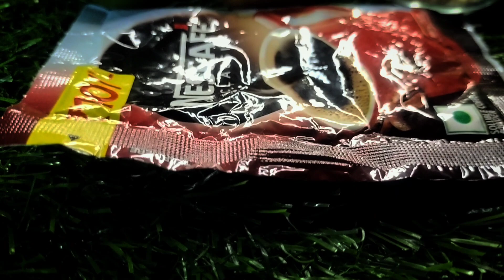World's best whitening skin naturally at home 😍 homemade face pack 😱 skin care 💅 coffee face pack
Hey guys I am dipta&she is pri

come to light

 banglavlog,
bangla vlog,
bangla vlogger,
daily vlog,
daily vlogger,
daily vlog bengali,
dailyvlogbangladeshi,
banglavlog,
bangla vlog,
bangla vlogger,
bangla vlog channel,
bangla vlog wb,
daily vlog,
daily vlogger,
couple vlog,
couple vlogs,
couple vlog channel,
couple vloggers,
couple vlog day in our life,
couple vlog all,
bengali couple vlog channel,
bong couple vlog,
skincare,
skin care,
skincare asmr,
skincare for oily skin,
skincare for teenagers,
skincare for dry skin,
skincare at home,
acne scars skincare,
skincare before makeup,
whitting skincare,
whitening skin care,
whitening skincare for face,
whitening skincare routines philippines,
whitening skincare for oily skin,
whitening skincare products,
whitening skincare for dry skin,
whitening skincare for sensitive skin,
whitening skincare set,
the best whitening product,
skin care body whitening,
best whitening skincare set,
instantglowingskincare,
instant skin care,
instant glowing skin products,
instant glowing skin,
instant glowing,
instant face glowing,
in your face skincare,
skin care for instant glow,
glow beauty skin care,
get a glass skin,
worldbest& easy skincare home remedies,
best skincare home remedy,
best skincare natural ingredients,
world's best skin brightening homemade facial,
best skin care remedy,
best home remedy skin care,
all natural ingredients for skincare,
beauty care beauty care,
best facial natural products,
beauty tips best skin care,
skin care homemade tips,
skin care homemade products,
dry skin care homemade tips,
best skin care naturally,
easy skincare hacks,
home remedy skin care,
home care skin care,
natural remedies skin care,
korean glow skin care,
natural homemade skin care,
Dta facial at home,
gold facial,
fairness scrub,
dtanpackathome,
dtanfacepack,
forshahobarupai,
coffee face pack ,
coffee mask,
coffee facial,
বেসনের ফেসপ্যাক,
গরমে বেসনের ফেসপ্যাক,
হলুদ বেসনের ফেসপ্যাক,
বেসন ফেসপ্যাক,
অ্যালোভেরা face pack,
অ্যালোভেরা ফেসপ্যাক,
বেসনের রূপচর্চা,
ফেসপ্যাক,
বেসন face pack,
লেবুর ফেসপ্যাক,
কফির ফেসপ্যাক,
আলুর ফেসপ্যাক,
গরমের ফেসপ্যাক,
রূপচর্চায় বেসনের ফেসপ্যাক,
এলোভেরা ফেসপ্যাক,
মধুর ফেসপ্যাক,
viralcoffeefacepack,
summer skincare home remedies,
summer skin care home remedies,
summer skincare home remedies for oily skin,
summer skincare home remedies besan,
summer skincare home remedies for sensitive skin,